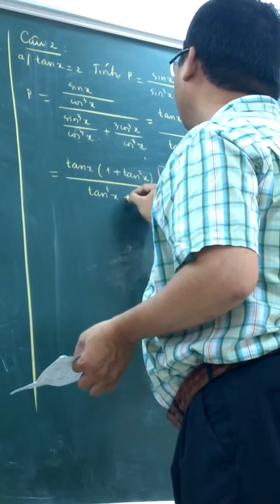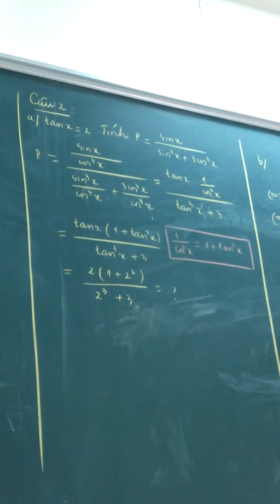Ôn thi THPT 2015 môn toán ngày 16-6 (1)